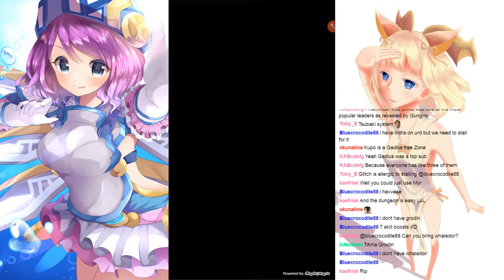Zeusdragon Descended with... SHIVA?!?